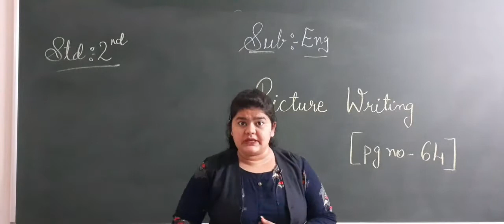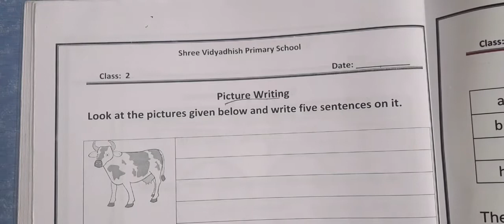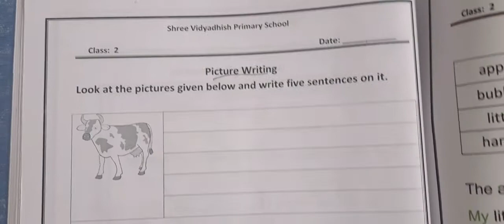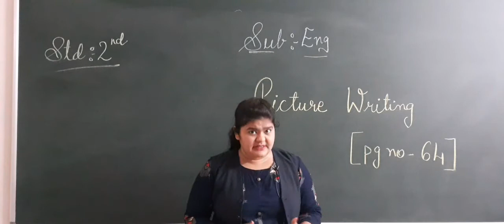English: Grammar - Picture Writing [Part 2][Std 2A and 2B]